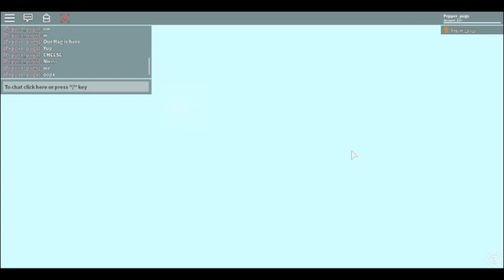Cheese Island (Looking at it)